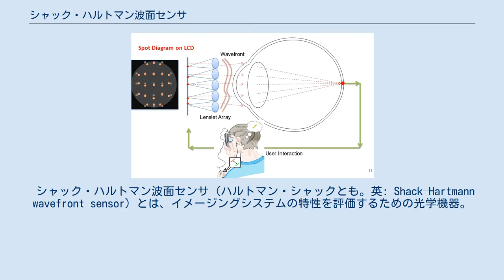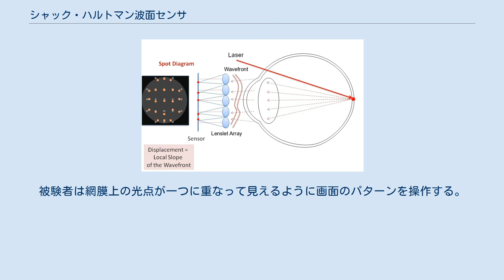シャック・ハルトマン波面センサ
原理の概略図。
上方から鉛直に伝播してきた光が完全な平面波であれば、レンズレット・アレイによって集光されて等間隔のスポットとなる。
図のように波面が乱れていれば、位相の勾配に応じてスポットの変位（図の Δx）が生じる。
 レンズレットのはたらき。
 シャック・ハルトマン波面センサ（ハルトマン・シャックとも。英: Shack–Hartmann wavefront sensor）とは、イメージングシステムの特性を評価するための光学機器。
補償光学系の波面センサとして広く使われている。
 焦点距離の等しい小レンズを多数格子状に並べたレンズレット・アレイを備えている（右図参照）。
それぞれのレンズレットが集光した結像点の位置を光子センサ（通常CCDアレイまたはCMOSアレイ、もしくはクワッドセル）によって検出する。
センサがレンズレットの幾何学的焦点面に配置されており、光度が均一であるなら、像重心の位置は波面勾配の面積分に比例した分だけ変位する。
このように波面の局所的なティルトをサンプリングすることにより、いかなる位相収差を持つ波面であっても近似的に再現することができる。
ただしシャック・ハルトマンセンサが測定するのは波面の勾配のみであり、波面の不連続な段差は検出されない。
 このセンサは1900年にヨハネス・ハルトマンが作ったハルトマンマスクを改良したものである。
ハルトマンは多数の穴が開いたマスクを大型望遠鏡に組み込み、光学系に沿ってそれぞれの光線を追跡することで画像の品質を評価した。
ローランド・シャックとベン・プラットは1960年代の後半にマスク開口部をレンズレット・アレイで置き換えた。
シャックらは「ハルトマンスクリーン」という呼び名を提案していた。
その基本原理はホイヘンスよりさらに古いと見られており、オーストリアのイエズス会に所属した哲学者クリストフ・シャイナーによって書き残されている。
 シャック・ハルトマンセンサは天体望遠鏡や顕微鏡の補正用として、あるいは複雑な屈折異常を矯正する角膜手術の事前検査用として用いられている。
またプラズマ中の電子密度測定に応用された例もある。
 2010年代の初め、パンプローナらは眼球レンズの収差を測定する逆シャック・ハルトマン系を開発し、特許を取得した。
通常のシャック・ハルトマン系ではレンズレットがセンサ面に作る光点列の変位から波面の局所的な勾配を測定するが、逆シャック・ハルトマン系では光点列が高解像度の端末ディスプレイ（携帯電話スクリーンなど）に表示され、それをユーザがレンズレット・アレイを通して見る。
ユーザは画面上の光点を操作して（すなわち目に入射する波面を調整して）、眼球内でスポットすべてを重ねる。
光点のシフト量から曲率半径などの1次パラメーターが推定でき、それによってデフォーカスや球面収差による誤差を見積もることができる。
 臨床光学で用いられるシャック・ハルトマン系。
網膜で反射したレーザーが光源の役を果たす。
眼球を通過して出てきた光は多数のレンズレットによって集光され、センサ上に波面の形に応じたパターンを作る。
 逆シャック・ハルトマン系。
ディスプレイ上に表示される光点は、レンズレット・アレイを通ってから被験者の網膜で結像する。
被験者は網膜上の光点が一つに重なって見えるように画面のパターンを操作する。